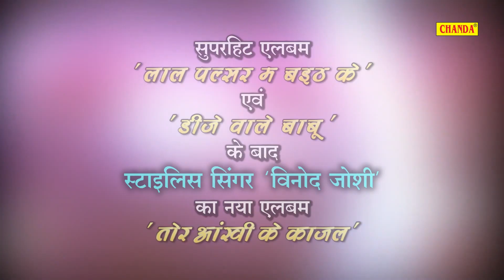सपना चौधरी का सबसे हिट गाना - तेरी आँखों का काजल [ छत्तीसगढ़ी ] VIDEO SONG तोरि आँखि के काजल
Chanda Cassettes Present “ Tor Ankhi Ke Kajal” a Latest New Bhojpuri Song 2018.  Song by  Singer  Vinod Joshi   Exclusively on Chanda.

Video Credits :

Title Song :- Tor Ankhi Ke Kajal
Album : - Teri Ankhya Ka Yo  Kajal
Singer :- Vinod Joshi
Artist :-  Vinod Joshi, Purnima
Lyrics :- Shashank Yadav
Music Director :-
Video Director :-
Special Thanks: :-
Contact Person : Yogesh Kumar (Chanda Cassettes ) 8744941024